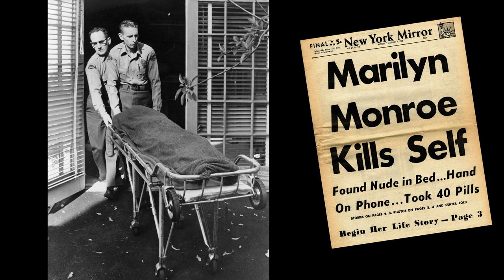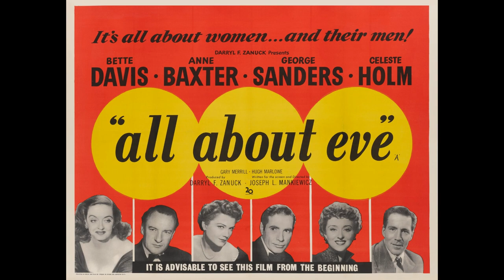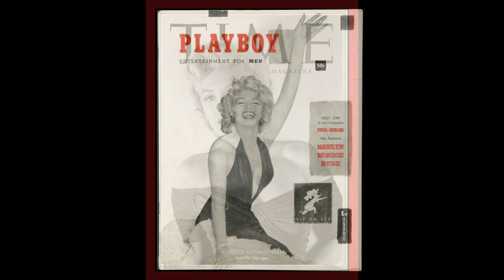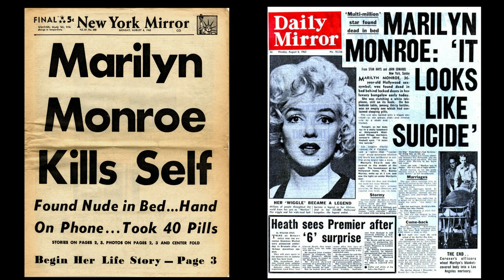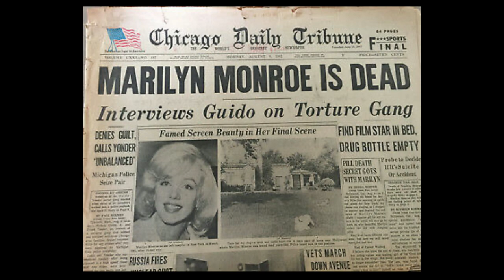The Life & TRAGIC Death Of Marilyn Monroe (1926 - 1962)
Marilyn Monroe Life Story: (Marilyn Monroe Death)The Mysterious Life of a Superstar
Marilyn Monroe, born in obscurity and deprivation, became an actress and legend of the twentieth century, romantically linked to famous men from Joe DiMaggio to Arthur Miller to John F. Kennedy. But her tragic death at a young age, under suspicious circumstances, left behind a mystery that remains unsolved to this day. Famous for playing comedic "blonde bombshell" characters, Marilyn Monroe became one of the most popular sex symbols of the 1950s and early 1960s and was emblematic of the era's sexual revolution.
History Documentaries | Welcome to the Remember This YouTube History Documentaries Channel where we discuss thought provoking subject matter from recent the recent past... Get ready for 20th Century History Documentaries content on all things from conspiracy theories, real events and how they shaped our lives.

We'll cover history and nostalgia documentaries on The Beatles, The Stones, JFK, MLK, Area 51, Robert Johnson, Frank Sinatra, The Rat Pack, Roswell 1947, Elvis, Aliens, UFO's, The counter culture and much more... The Remember This History Documentaries Channel: (20th Century History Documentaries) channel is sponsored by Gift Shop For Guys

My Gear:
Listen To The Remember This Podcast
428 George Street, Sydney, NSW 2000